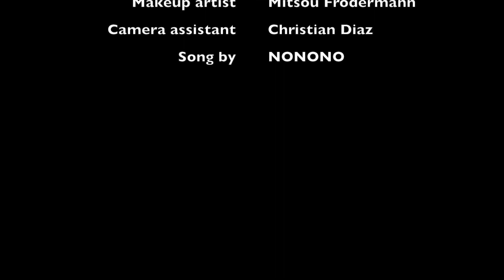Like the Wind IMVF 2016